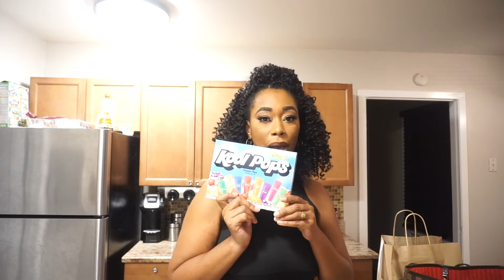Spend The Day With Me-ChimereNicoleTV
Hey queens, welcome back to another video of me doing the most lol. Come spend the day with me as I get myself together. This is a typical day for me as I try to get in as much work as I can because life comes at you fast.

My Beauty & Fashion Blog: ChimereNicole.com